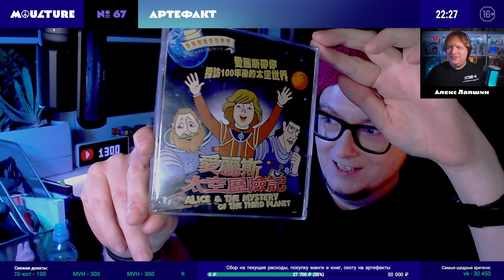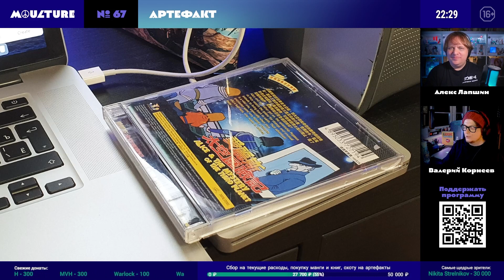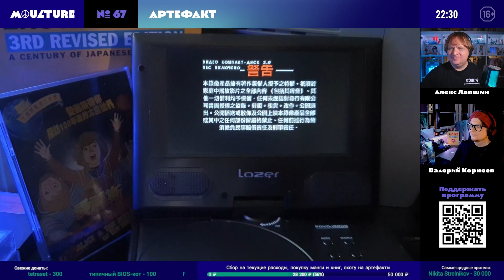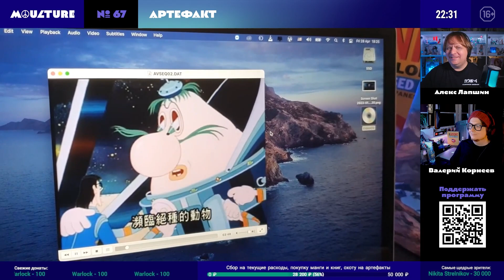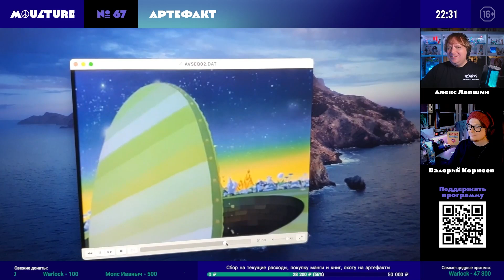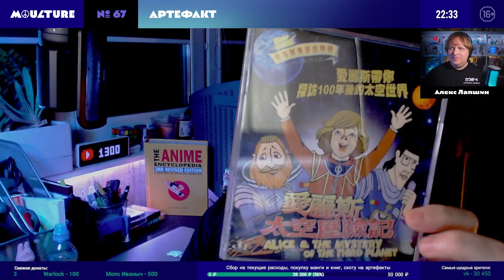Артефакт: китайская «Тайна третьей планеты»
Рассматриваем издание советского мультфильма «Тайна третьей планеты», выпущенное в 2002 г. на Video CD в Гонконге компанией Panorama.